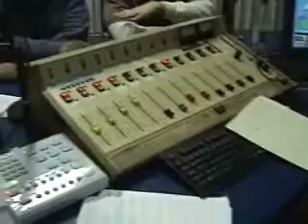Inside the Spooky Studio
A brief look behind the madness during an edition of "Spooky Southcoast," the paranormal radio program In the studio: Matt Moniz, Tim Binnall, Christopher Balzano, "Lucky" and "The Silent Assassin" Matt Costa.